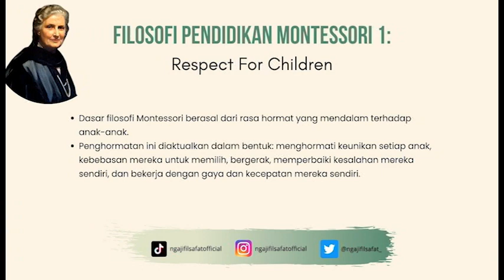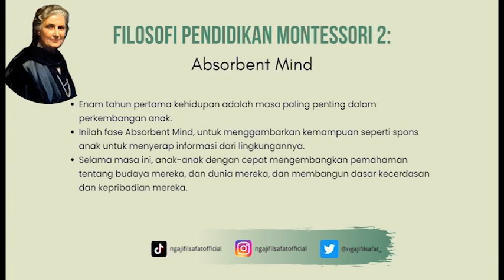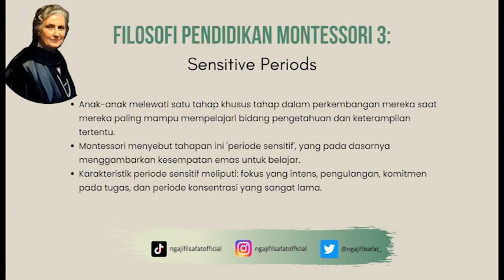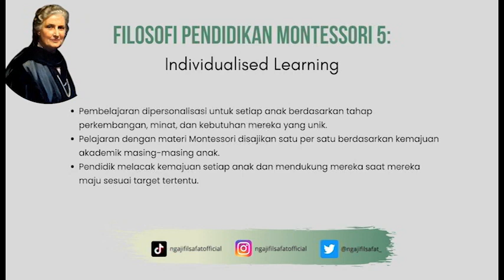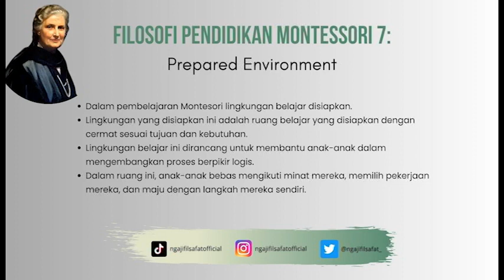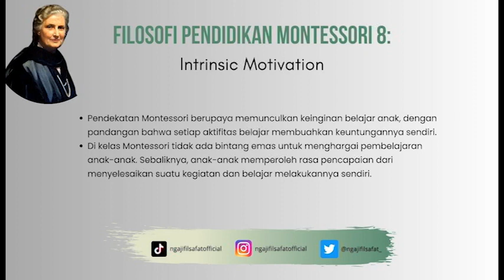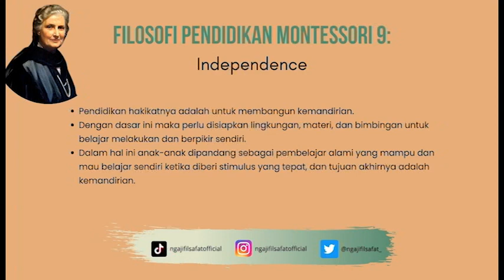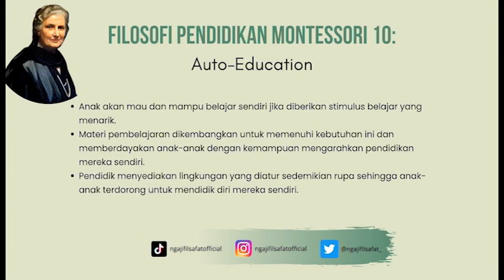Filosofi Pendidikan Anak Maria Montessori | Ngaji Filsafat | Dr. Fahruddin Faiz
Selengkapnya akan tayang di YouTube @MJS Channel | Ngaji Filsafat 392: Maria Montessori - Filosofi Pendidikan Anak | Rabu, 5 Juli 2023 | Dr. Fahruddin Faiz | Masjid Jendral Sudirman

NGAJI FILSAFAT